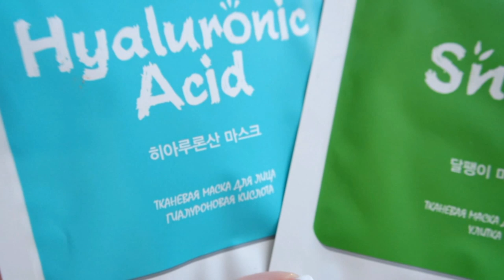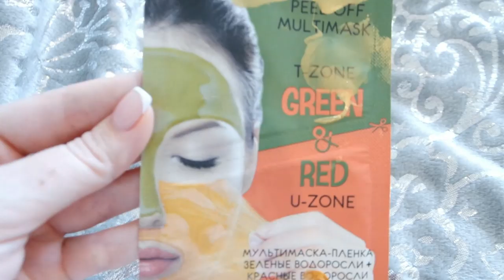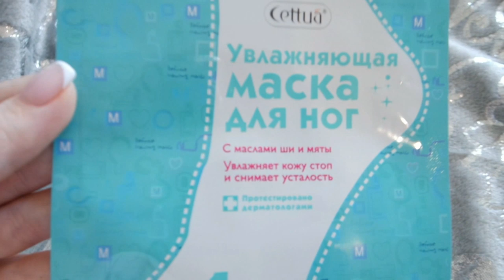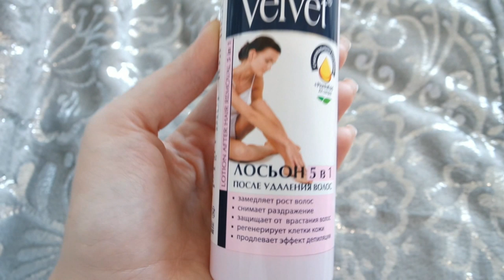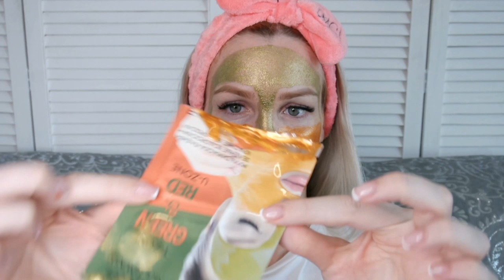ДЕШЁВАЯ косметика из АШАН/ Тест-обзор SilenaSway_Силена Вселенная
Тест обзор косметики из Ашан, бюджетные находки, маски для лица, маски для ног, уход за волосами!